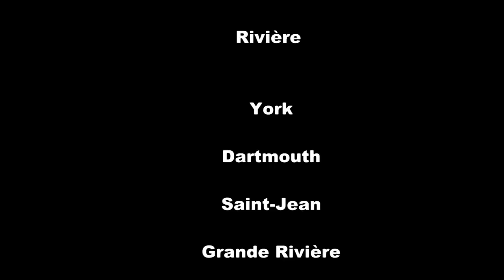Gaspe Atlantic Salmon Fly fishing/Peche saumon Atlantique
Season 2012 Gaspé Flyfishing Rivers: York, St-Jean, Dartmouth, Pabos, Grande-Riviere, Riviere Sainte-Anne
Pêche du saumon Atlantique sur les rivieres de la Gaspésie